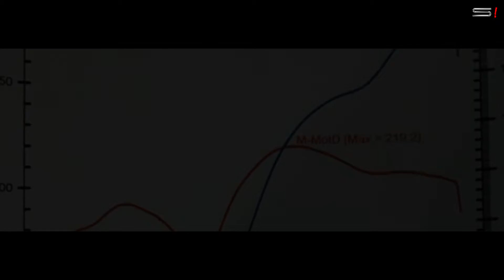PORSCHE 914/6 GT - FHR HEC HTGT Racing - Team Ilgner (Trailer)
BITTE TEILEN & LIKEN!!
Ein kurzer Preview-Trailer vom kommenden Portrait über das Team Ilgner (GER) und deren PORSCHE 914/6 GT Umbau.

Die Dokumentation wird Ende 2018 veröffentlicht, sie beinhaltet Rennszenen in und um den Ilgner PORSCHE sowie das Rennteam selbst. Schauplätze werden die Rennstrecken Zandvoort, Spa Francorchamps und der Nürburgring sein.
A short trailer of the upcoming documentation of the Team Ilgner (GER) and their modified PORSCHE 914/6 GT.

The documentary will be published at the end of 2018. It includes racing scenes in and around the Ilgner PORSCHE and the racing team itself. The venues will be the Zandvoort, Spa Francorchamps and the Nürburgring race tracks.
Dies ist eine nichtkommerzielle Privatproduktion vom SECTOR live! PORSCHE und das PORSCHE Logo sind eingetragene Marken der Dr. Ing. h.c. F. Porsche AG. Der Film steht in keinerlei Verbindung zur Dr. Ing. h.c. F. Porsche AG.
events, motorsport und messen live.
SECTOR live!